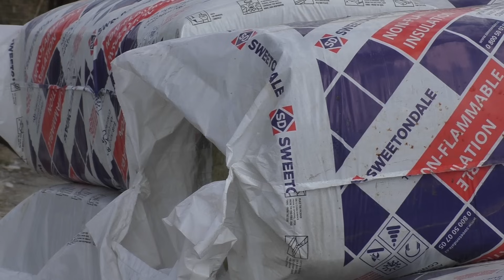🛠МАКСИМ КОРОВАЙ про відбудову Первомайської громади, наслідки російської агресії, виклики сьогодення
Начальник Первомайської селищної військової адміністрації Максим Коровай розповів про перший рік після деокупації громади та настання відносної тиші. Наразі перед місцевою владою стоїть завдання створити елементарні умови для людей, аби вони могли повертатися до своїх рідних сел і далі жити. Загальний масштаб руйнувань в громаді складає понад 60%. Про деталі відновлення, роботу з донорами, а також інші виклики сьогодення йшла мова в ефірі телеканалу «МАРТ».